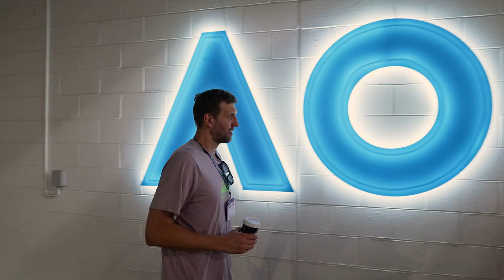Zverev has a Hit with Nowitzki | Australian Open 2023